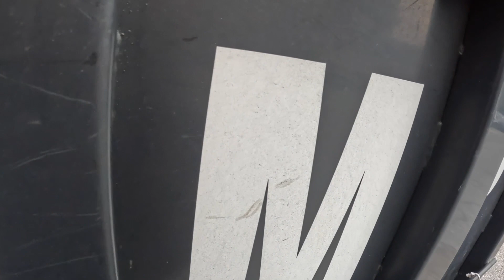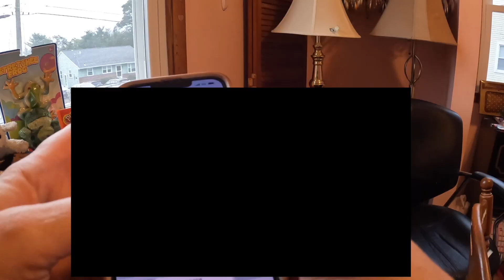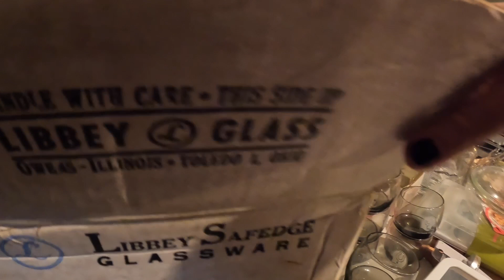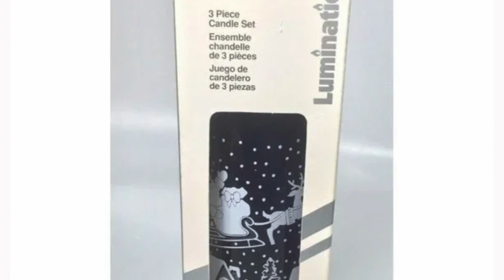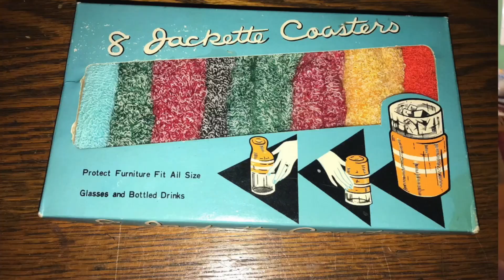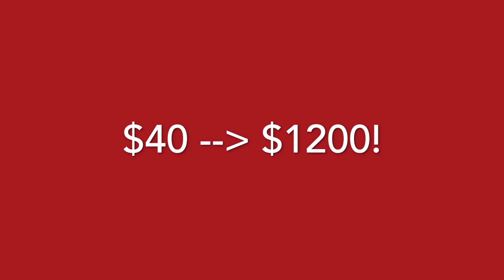Thrifting An Estate Sale - I Was The First One There!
In this video, I stumble upon a privately run sale with tons of treasures! I was the first and ONLY shopper there the whole time! Great scores and dirt cheap prices to follow!